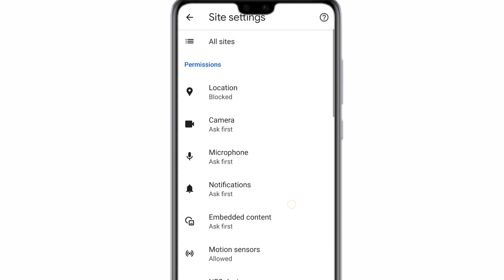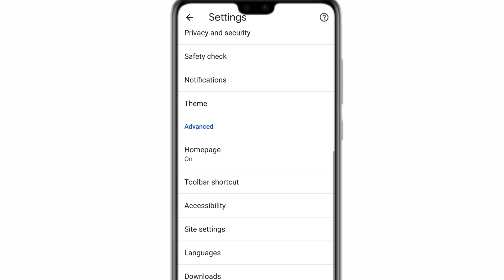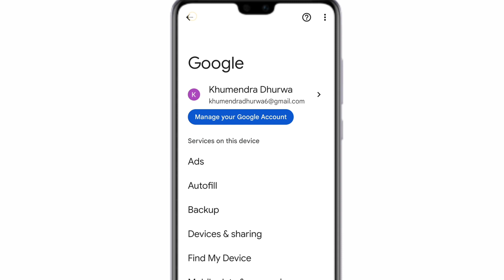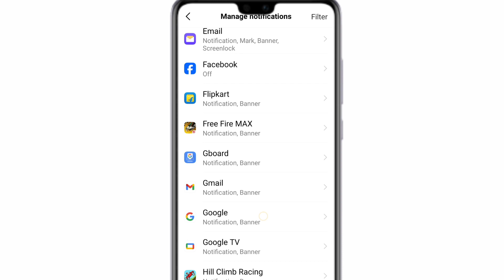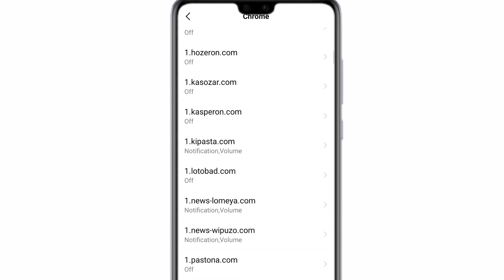Mobile ki screen per aane Wale Ads ko kaise band kare ।। mobile per chalne wale ads kaise band karen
hello doston is video per aap logon Ko yah bataenge ki mobile ke home screen per aane Wale apps ko kaise band karte hain iske bare mein aap logon Ko is video per detail se batayenge

mobile screen per aane Wale ads ko kaise band karte Hain

mobile ki Home screen per chalne wale ads ko kaise band kare

mobile per chalne wale ads ko kaise band Karen

mobile ki Home screen per aane Wale ads ko kaise band Karen

mobile per chalne wale ads ko kaise band karte Hain

mobile ke ads ko kaise band kare

apne mobile per chalne wale ads ko kaise band kare

apne mobile per aane Wale ads ko kaise karte hain

mobile ke ads ko kaise ko kaise band karte Hain

gande gande ads ko kaise band kare

apne mobile ke aane Wale ads ko kaise block Karen

mobile ki screen per chalne wale ads ko kaise band kare